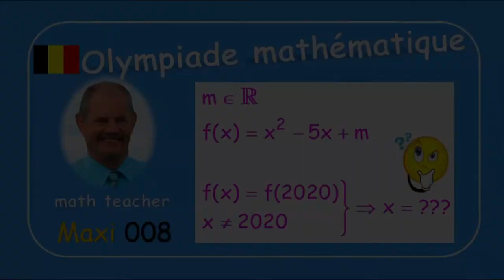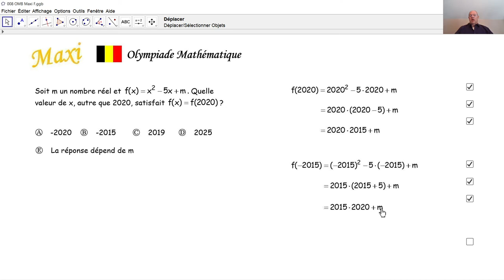Olympiade mathématique Maxi 008